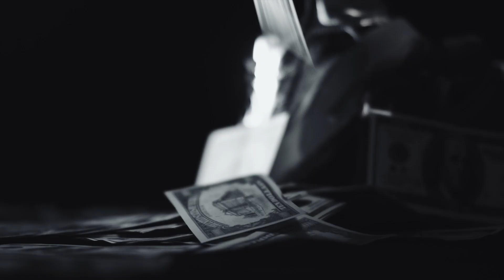Cristi Mega,Jean De La Craiova,Luis Gabriel | Colaj Manele 2023